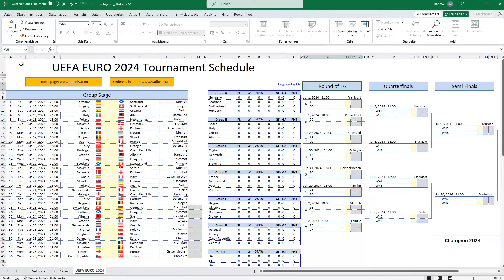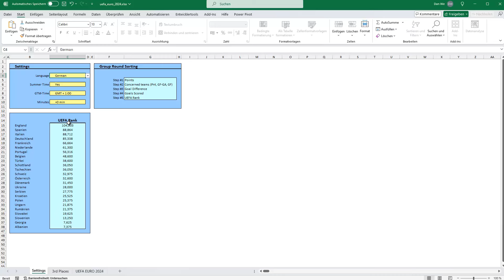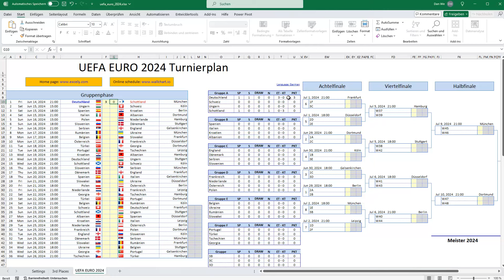Europameisterschaft 2024 mit Excel